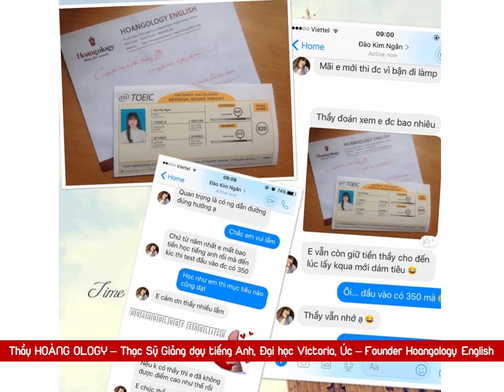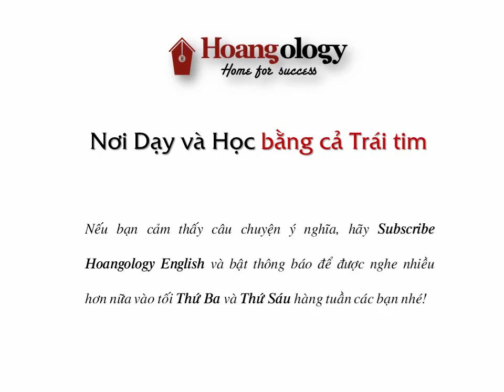NHỮNG NGÀY ĐẦU DẠY HỌC | CHUYỆN KỂ OLOGY - PHẦN 33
Nhân dịp kỷ niệm sinh nhật 12 tuổi của Trung tâm, hôm nay thầy sẽ kể lại câu chuyện về những ngày thầy bắt đầu dạy học vào mùa thu năm 2008. Hi vọng câu chuyện sẽ có điều gì đó hữu ích đối với chúng ta...
Hãy cùng lắng nghe câu chuyện và comment điều bạn tâm đắc dưới Video này nhé!
[0:00:00] Những ngày đầu dạy học
[0:20:58] Khi ta nhìn lại.
 HOANGOLOGY ENGLISH